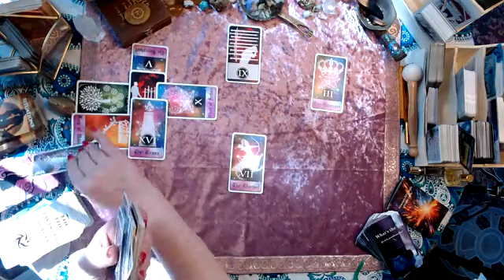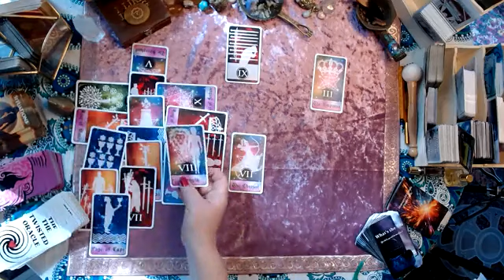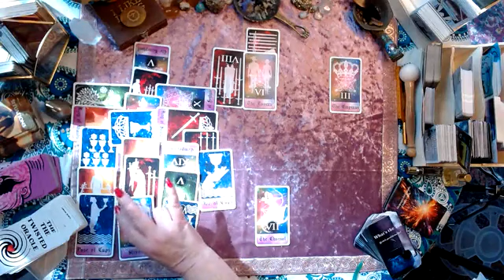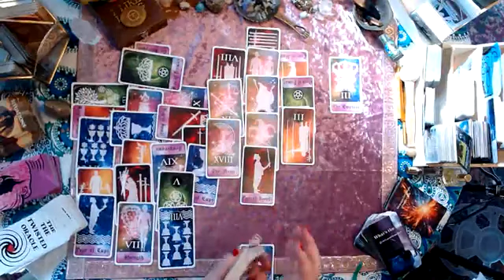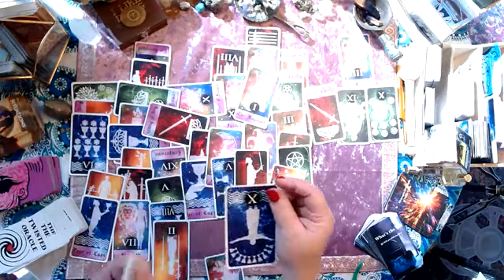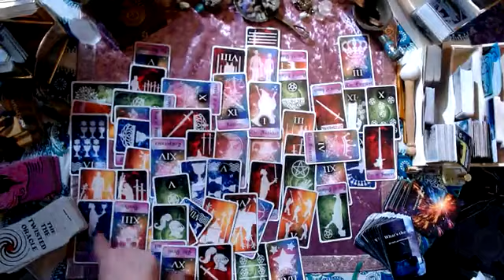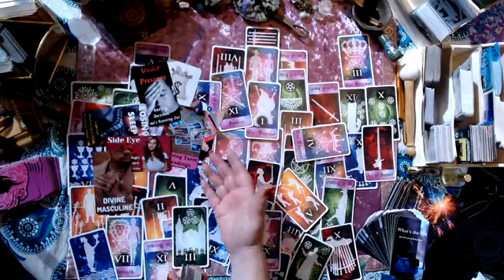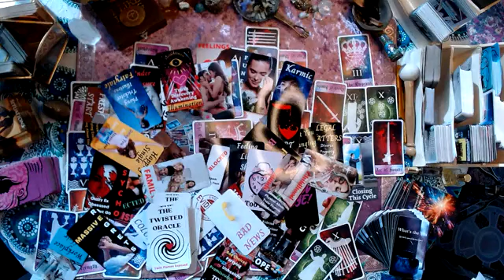Water Signs - 4/3/24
Someone’s past is very heavy. Trigger alert, childhood wounds. A coven of men and their feminine side kick workers. Something was dug up from the past . Bones?